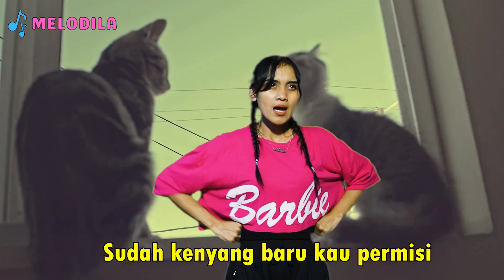🔴 LAGU SI MEONG KUCING LUCU - Lagu Anak Kecil | Lagu Anak Indonesia | Lagu Anak Afika Salma Melodila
Sahabat, di video kali ini Kita akan menyanyikan lagu anak indonesia berjudul "Si Meong Kucing Lucu".
Semoga sahabat Melodila meresakan betapa menyenangkannya lagu ini, cocok untuk bersantai dan belajar bernyanyi dengan riang gembira!

Salam MELODILA.. Terimakasih..